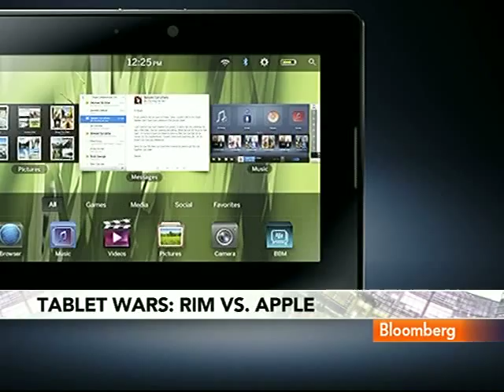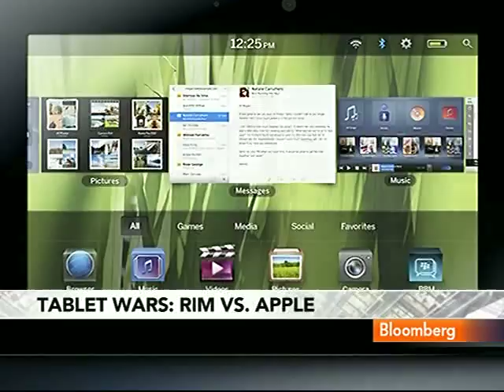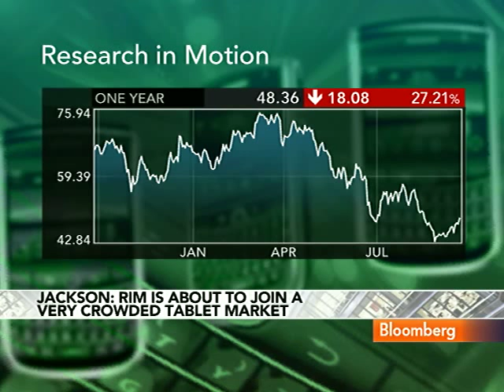Analyst Jackson Sees RIM PlayBook Priced at $300 to $350: Video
Sept. 28 (Bloomberg) -- John Jackson, an analyst at CCS Insight, discusses Research In Motion Ltd.'s new tablet computer, the Blackberry PlayBook.
     The device has a 7-inch (18-centimeter) screen and won't be available in the U.S. until early 2011. The company hasn't provided a price for the device. Jackson speaks from Boston with Deirdre Bolton on Bloomberg Television's "InsideTrack." (Source: Bloomberg)